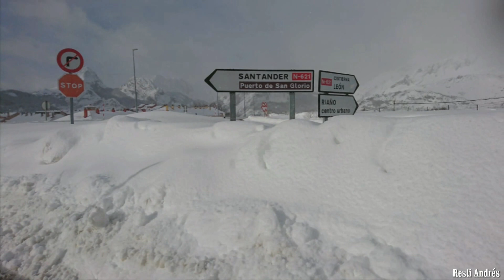Riaño Nevada 3 01 2021